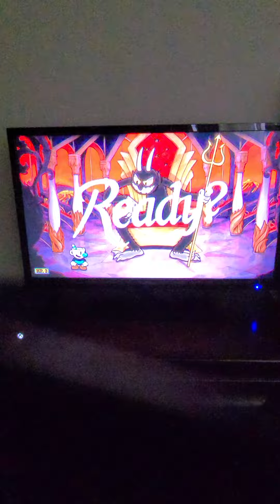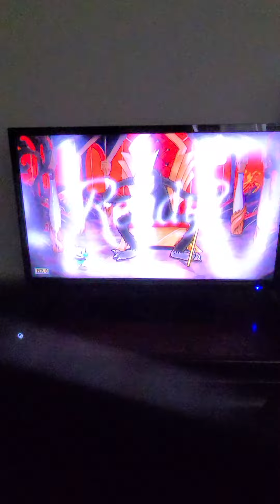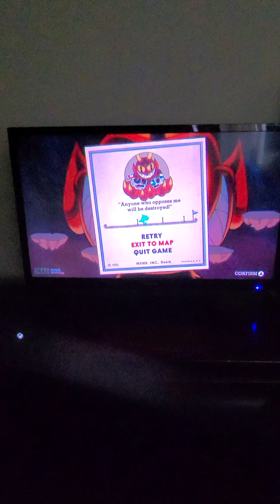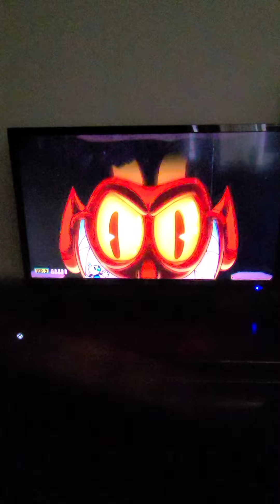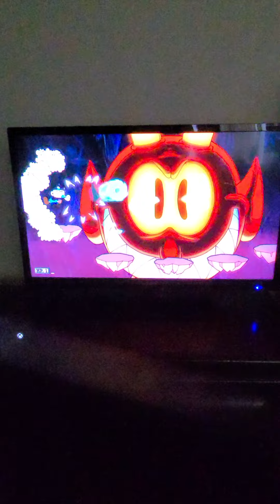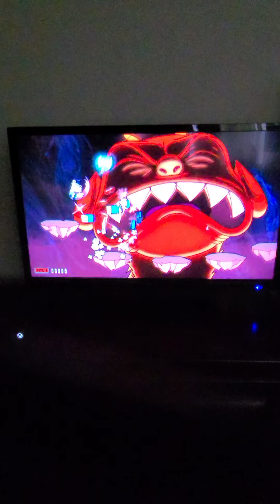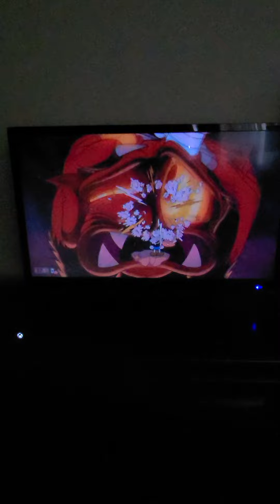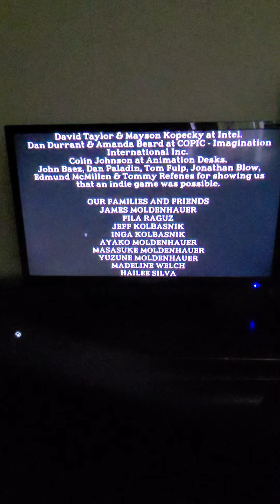Cuphead Let's Play Part 10